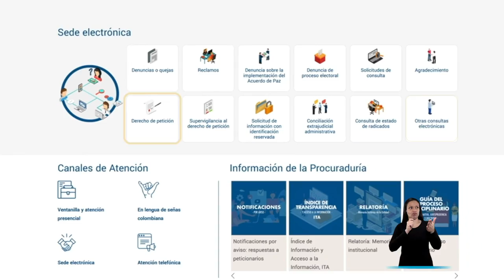Cómo acceder a la sede electrónica de LaProcu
Nunca fue tan fácil comunicarse con LaProcu y acceder a sus servicios; solo se necesita un par de clics.